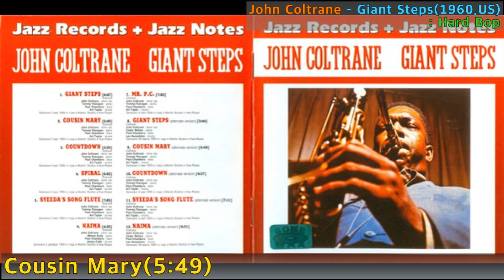[Jazz] John Coltrane - Cousin Mary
John Coltrane - Cousin Mary / Giant Steps(1960,US) / 5:49 / Hard Bop